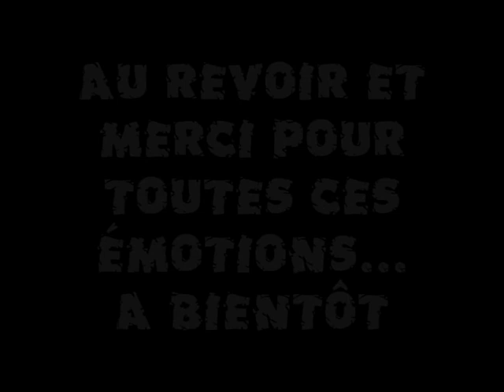pour en arriver là_0002